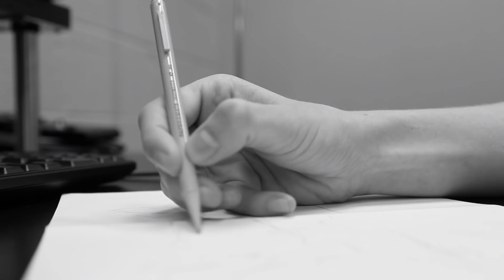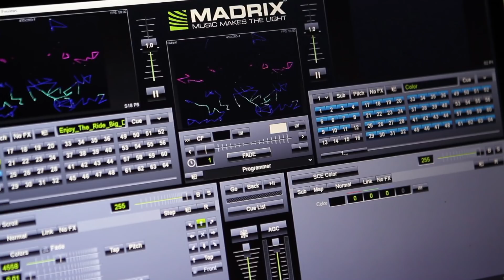The Making of Krewella's "Volcano"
We're taking it back to our roots with our rock n' rave show in tiny, grimy venues so we can be face-to-face with our KREW. Limited number of tickets left. to get your tickets now!

V Squared Labs in collaboration with Stefano Novelli has created "The Volcano", a custom crystalline stage production for Krewella's upcoming "GET WET LIVE" tour. From pencil sketches and creative reference to architectural reality, bringing this project to life was an exciting and invigorating process.
"The Volcano" is a 30ft x 18ft superstructure incorporating reflection-mapped faceted crystals. The crystals are built out of a combination of one-way and two-way mirrored acrylic and were specifically designed to create contained infinite reflections. Each crystal is equipped with LED video access and/or interior LED tape, creating complex volumetric reflection effects which visually morph the structure from within.
A central arc of faceted crystal clusters make up the base of the structure, grounding it to the stage like the base of a rocky volcano. LED panels peek out of this area like lava from within. At the apex of the structure are the performers, central to the entire design. Behind them an LED screen displays visuals and custom content while the corner crystalline pieces flanking them act as explosive fragments
from the mountainous volcano of crystals below. Stage lighting is dispersed throughout to reinforce the form and composition, completing the dynamic design.
The entire stage is modular, designed to accommodate different configurations depending on venue size and capabilities.
KREWELLA VOLCANO
Client: Krewella (Jahan Yousaf, Yasmine Yousaf and Kris "Rain Man" Trindl)
Krewella Management: Nathan Lim and Jake Udell (Th3rd Brain Management)
Krewella Production Management: Chris Villanueva Krewella Tour Management: David Carlson
Director: Vello Virkhaus
Producers: Andi Perez and Chris Kraft
Production Design: Amanda Hamilton
System Programming: Peter Sistrom, Grady Sain, Max Chang and Evan Pierre
Animation: Tom Williams, Jesse Nikette, Carlo Sa, Mike Burakoff & Emile Van de Coevering
Lighting Programmer: Aron Altmark
VJ: Max Chang
Lighting: LMG
LMG Account Representative: Jimmy Russo
LMG Touring LD: Pete Smith
LMG LED Tech: Tim Holland
Technical Engineer / Lead Fabricator: Stefano Novelli Fabrication Team: David Paris, Jacques Levy, Steven Lock, Thom Burns, Christopher Reed Powell, Scott Bella, Brady Spindel, Dana Wald
Fabrication Coordinator: Karoline Mikkelsen
LED Team: Illuminode (Hruby McHugh), Evan Nie
CAD: Amanda Hamilton
CAD Assist: Brian Lawler
Tour Crew: Tim Hauser, Elgin Hakala